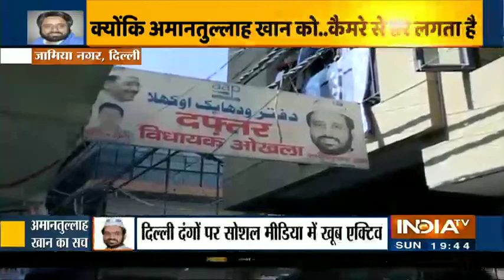Delhi Violence: चांदबाग के दंगे की फुल इन्वेस्टीगेशन, बाप-बेटे पर लगा दंगा फैलाने का आरोप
IndiaTV LIVE | Hindi News LIVE | इंडिया टीवी LIVE